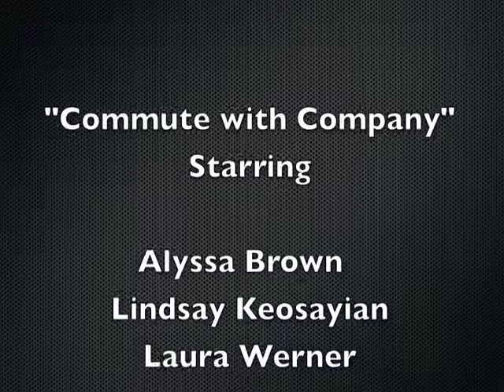Commute With Company